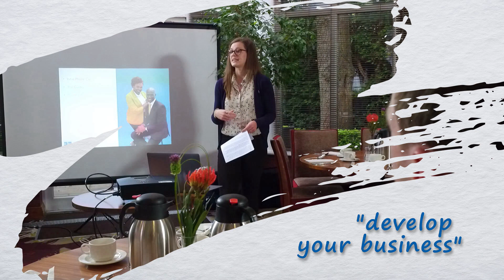Cross Reference Promo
Some of Cross References members share the reasons why they love going to Cross  Reference.